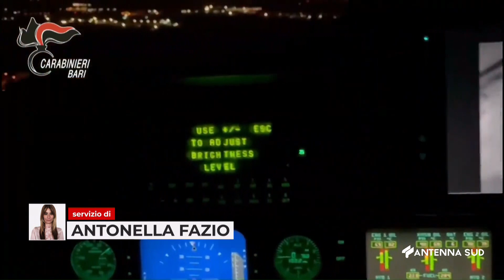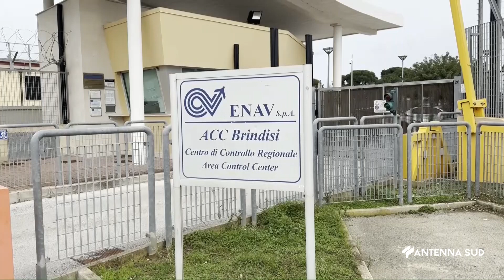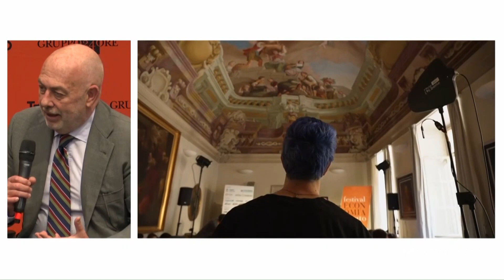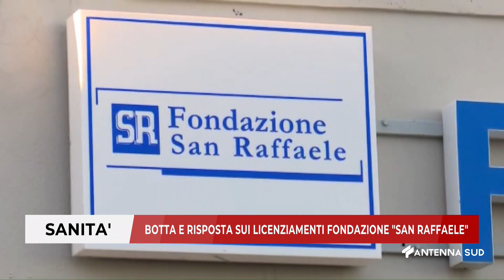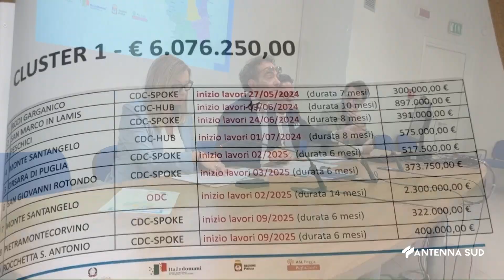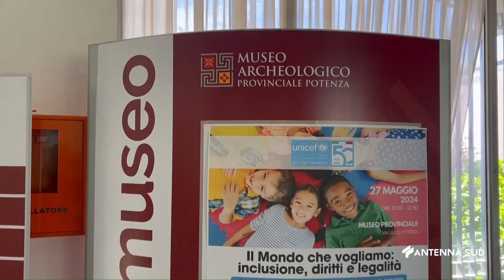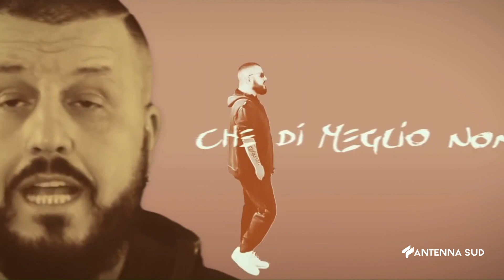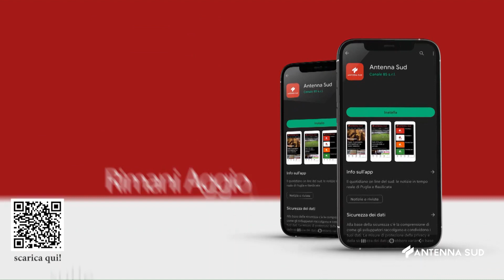TG INTERREGIONALE PUGLIA E BASILICATA ORE 13,15 DEL 27 MAGGIO 2024